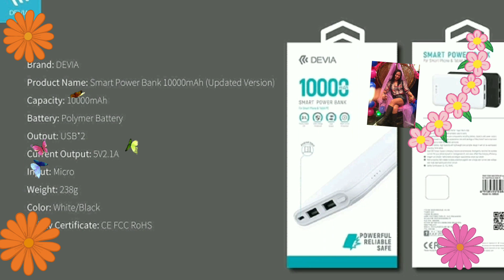UNBOXING GIFT FOR MY SELF